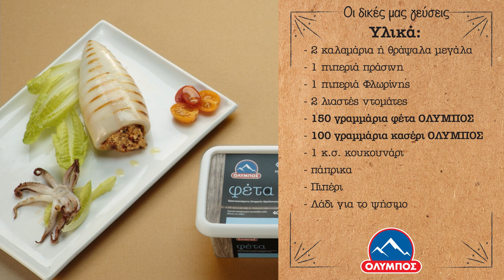Καλαμάρια γεμιστά με φέτα και πιπεριές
Τα πιο νόστιμα γεμιστά καλαμάρια με φέτα ΟΛΥΜΠΟΣ και πιπεριές!
Καλή όρεξη!